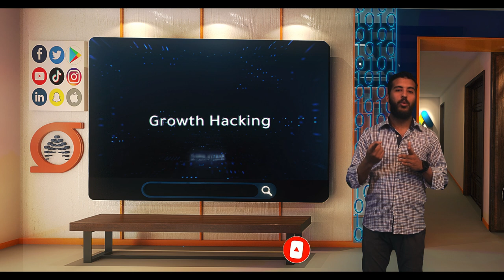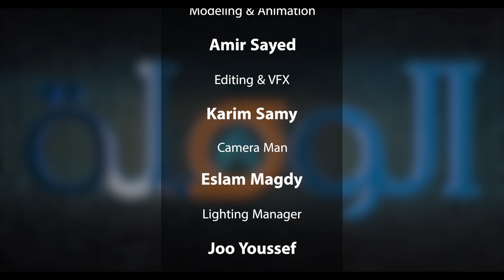تاثير تيك توك علي السوشيال ميديا - الحلقة ١١ برنامج الوصلة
في الفترة الي فاتت شوفنا ال reels بتظهر على الفيس بوك ... وقبلها بفترة مش بعيدة شوفنا ال shorts على اليوتيوب ... ياترى هل التيك توك اتحول من platform عادية ، وأصبح ال leader
هنعرف مع بعض القصة في الحلقة دي